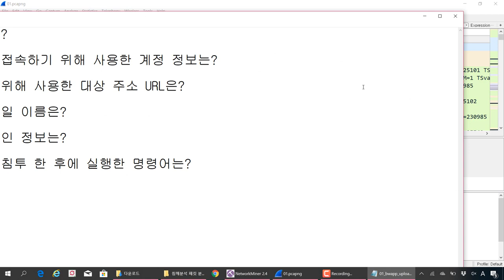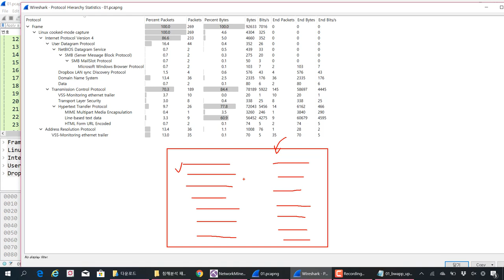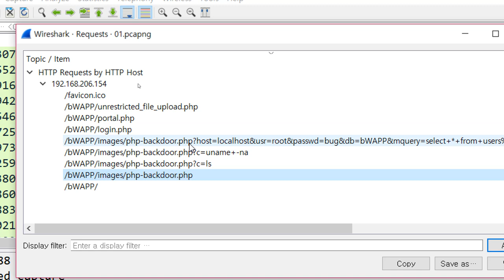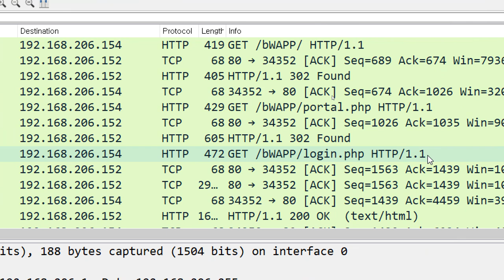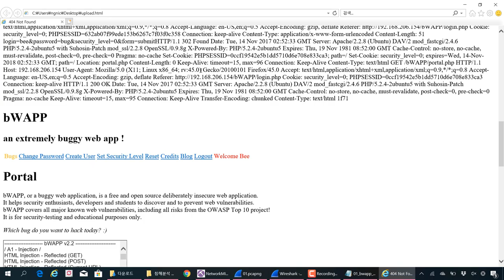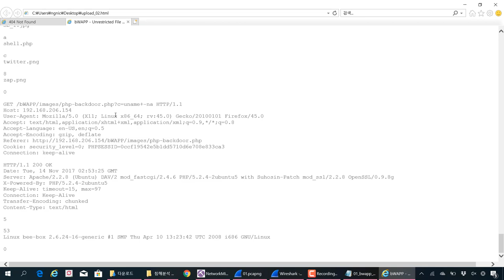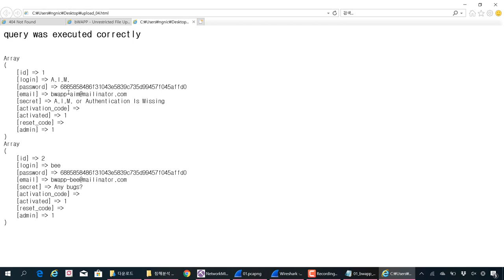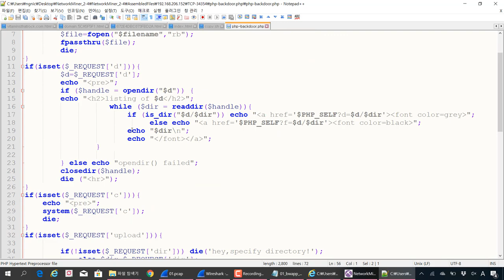와이어샤크를 활용한 침해사고 패킷분석 문제 및 풀이 사례 1탄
풀이 영상을 보기 전에 아래 샘플을 다운로드 받아 풀어보기 바랍니다.

1. 공격자의 IP 주소는?
2. 공격자가 서비스에 접속하기 위해 사용한 계정 정보는?
3. 공격자가 공격하기 위해 사용한 대상 주소 URL은?
4. 공격자가 사용한 파일 이름은?
5. 공격자가 획득한 개인 정보는?
6. 공격자가 시스템에 침투 한 후에 실행한 명령어는?

보안프로젝트 통합로그 과정에서 진행하는 강의 중 일부를 공개합니다.
정규 과정에서는 100여개의 침해 사례들을 목표로합니다.!! 고고싱

보안프로젝트 에서 제공하는 IT보안 강의이입니다. 이번 주제는 "침해사고 패킷분석 사례 풀이, 제 1탄 " 입니다.